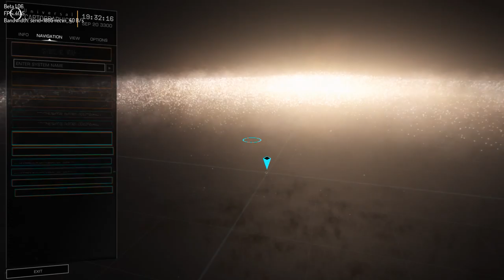A Z LFT 992 to LHS 417 1